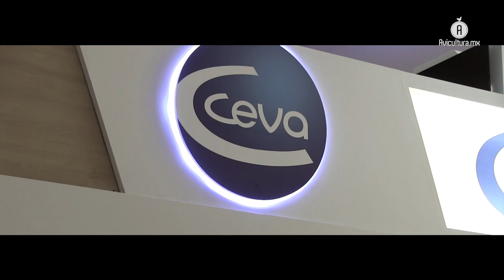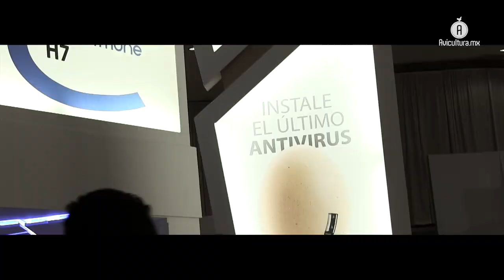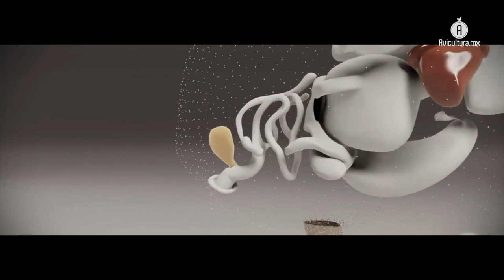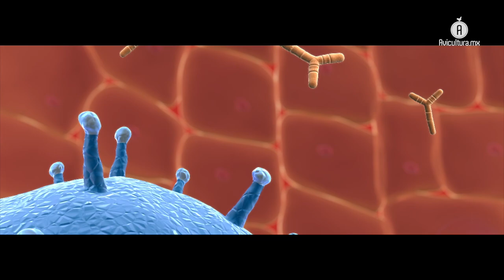Vectormune® H7, una herramienta de acompañamiento completo de Ceva contra la Influenza Aviar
Hasta finales de julio, de acuerdo con reportes del Servicio Nacional de Sanidad, Inocuidad y Calidad Agroalimentaria (Senasica), se registraron 22 brotes de Influenza Aviar (IA) H7N3 de alta patogenicidad; entendiendo el problema que esta enfermedad representa para la avicultura mexicana, Ceva continúa desarrollando herramientas que puedan hacerle frente a esta afectación.

Con este objetivo en mente, el laboratorio ha desarrollado Vectormune® H7, programa que está pensado para implementarse en gallinas ponedoras desde la incubadora, lo que reduce el manejo de las aves y en consecuencia aumenta el bienestar animal al reducir su estrés.